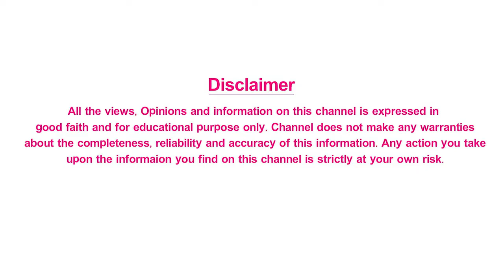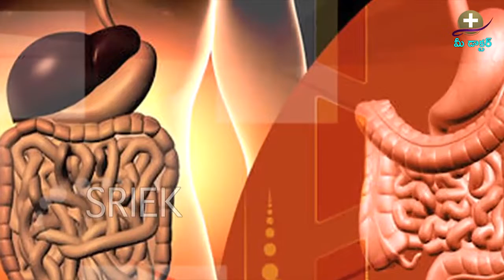Fat Around Your Stomach | పొట్టచుట్టూ కొవ్వుకు కొబ్బరి సలాడ్ తో ఇలా చెక్ పెట్టేయొచ్చు | Shri Tv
Fat Around Your Stomach | పొట్టచుట్టూ కొవ్వుకు కొబ్బరి సలాడ్ తో ఇలా చెక్ పెట్టేయొచ్చు | Shri Tv Doctor